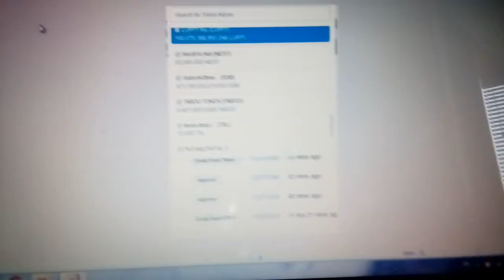01. новембар 2021.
luffy i vet